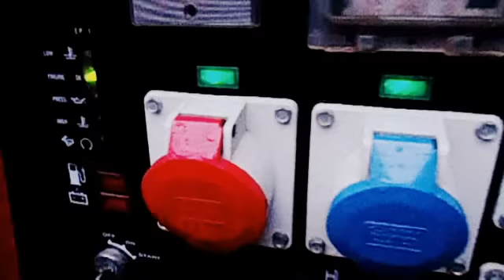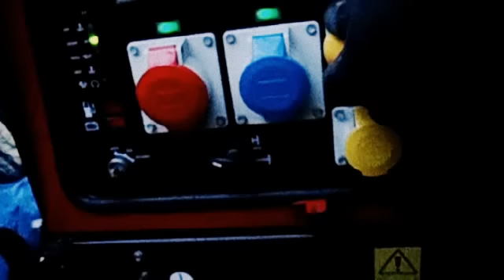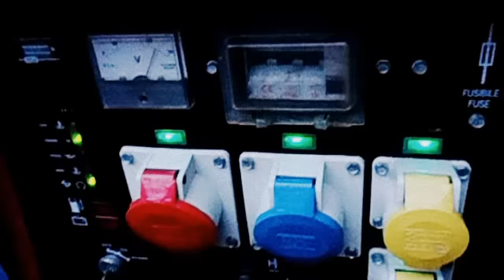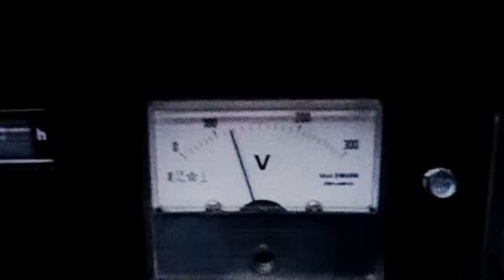MOSA TS300 EP1 WELDER GENERATOR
BEING TESTED